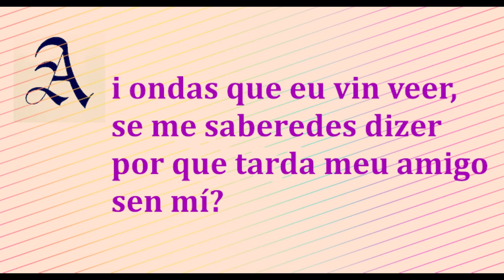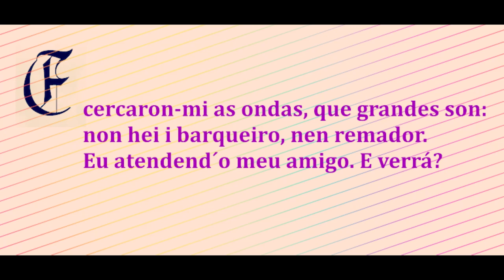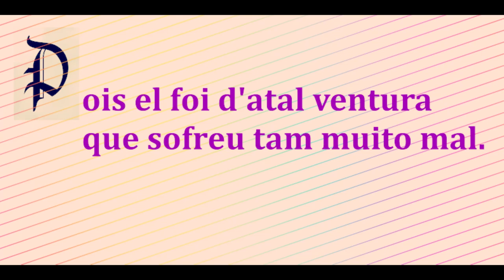CANTIGAS Códax, Mendinho, Xohán de Cangas (ROCK).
Tres fragmentos xuntos
pero con significado,
destes tres poetas medievais,
que foron Letras Galegas conxuntos,
no ano 1998.